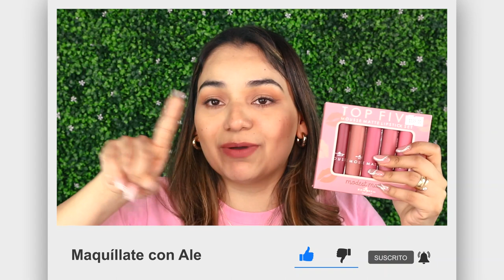SET DE LABIALES DE $199 🤩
Boxycharm es una suscripción de maquillaje 💄 donde recibirás mes con mes una cajita con 5 productos de belleza (FULL SIZE) por tan sólo $27USD 💵 mensuales.

Recuerda que cada caja tiene un valor de $120 USD aproximadamente ‼️

Hola! 👋🏻
En este video hacemos los swatches de los labiales MODEST MAUVES de Italia Deluxe !!

Horario para nuevos videos 🕕 : Se sube un nuevo video cada LUNES Y VIERNES.